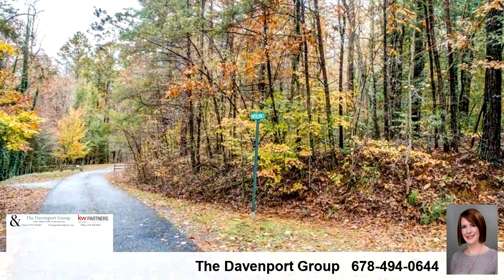Lots And Land for sale - 16 17 & 18 Ridge Rd Lots Road, Ellijay, GA 30540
Come to the beautiful mountains to build your dream home located in the very desirable Still Waters subdivision. The subdivision has all paved roads, mostly wooded & features a community pond plus community even or party barn. The 3 lots are wooded, on a cul-de-sac with paved road access. Located less than 10 miles from downtown Ellijay. If you are looking to build in a quiet & peaceful area look no further.

Bedrooms: 0
Bathrooms: 0.00
Square Feet: 0
Price: $25,000

For more information about this property, please contact The Davenport Group at or . You can also text 5356348 to 67299.

01/08/2019 12:35:02 pm

Last modified: